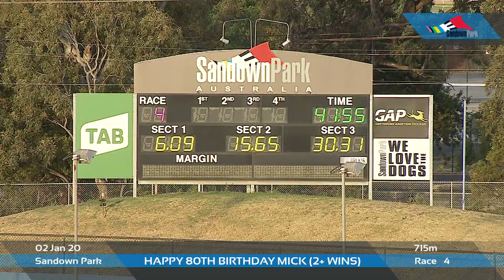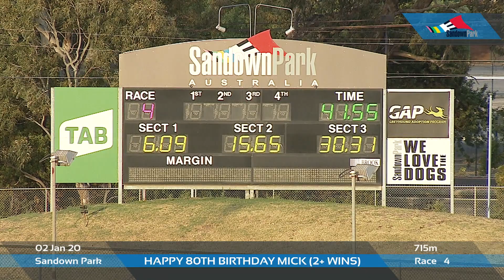SAN THU 02 JAN 20 R4